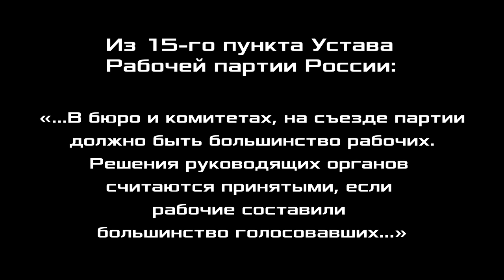Революция. Профессор М.В.Попов.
О революции как крупнейшем конфликте рассказал Михаил Васильевич Попов, профессор по кафедре экономики и права, доктор философских наук, президент Фонда Рабочей Академии. 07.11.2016.

Для пожертвований в Фонд Рабочей Академии:
Карта Сбербанк:
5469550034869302